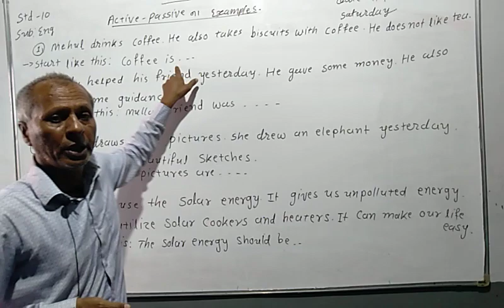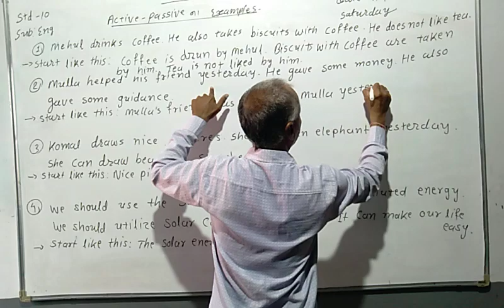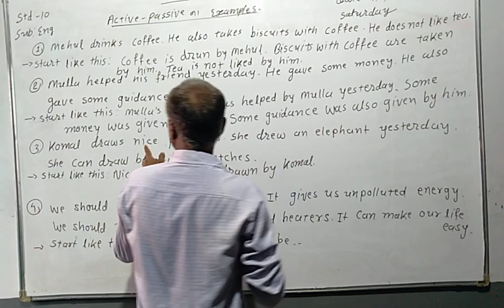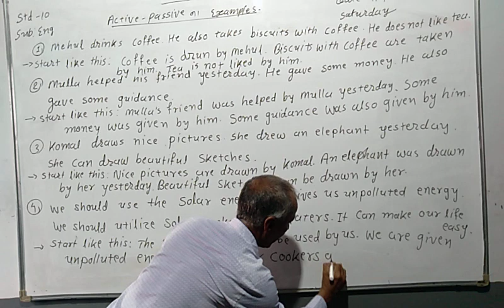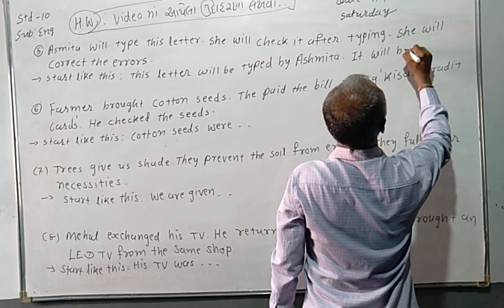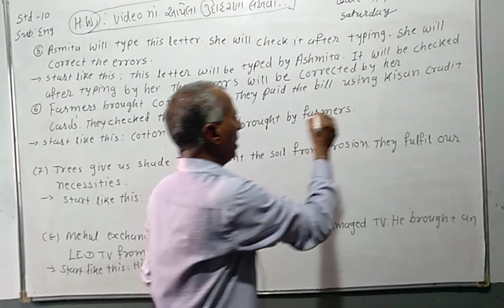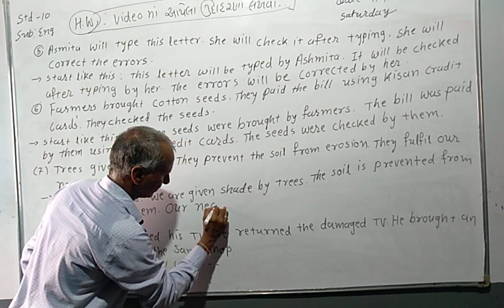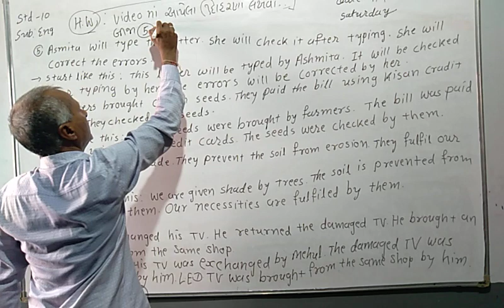std 10 english lec 12